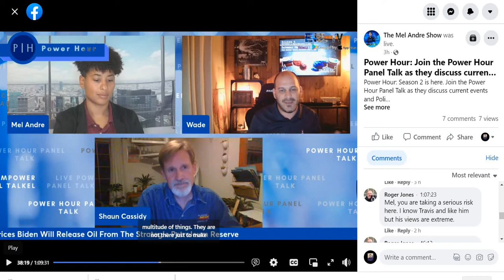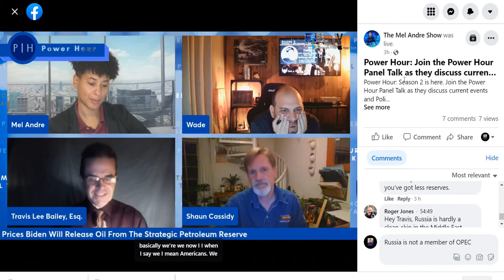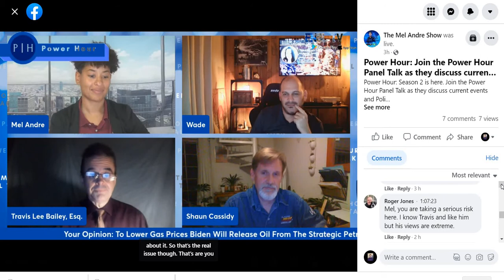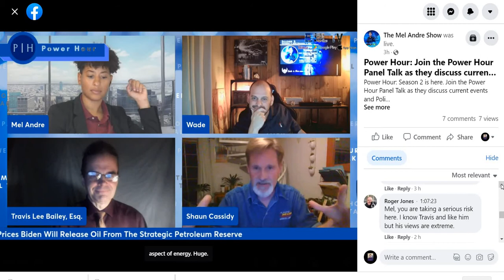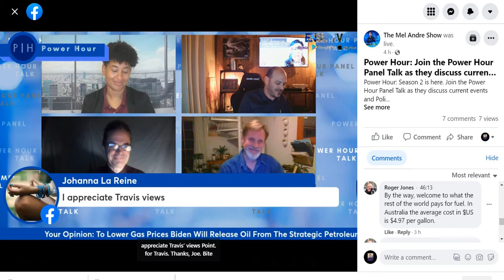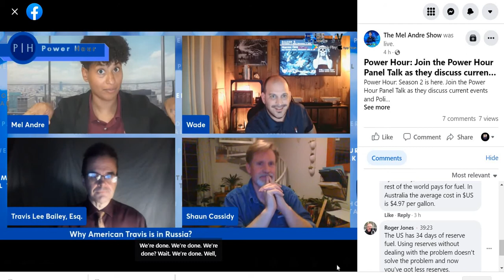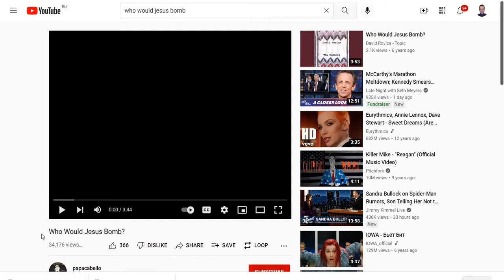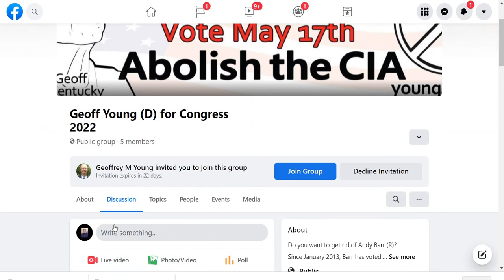American lawyer and defector to Russia debates an American liberal & two ex military men.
Power Hour With Mel Andre
November 24, 2021 - Wednesday (Tuesday in California)
Debate with a liberal & two ex military men.

Photo:  Protest in front of the American embassy in Moscow on January 6, 2021, Insurgent day when Republicans stormed the capital on Trumps orders.  Biden: Your legacy can be peace.

IRAQ WAR VET: NO REASON TO KILL AND DIE FOR PROFIT
He showed up at the White House to demand an end to illegal wars that profit Wall Street and the oil giants. Anti-war veteran Michael Prysner didn't mince words when he declared that the US' enemies are not in the poorest countries in the world, but in the richest. And as if to prove his point, the cops rushed in to arrest him after this speech.

MOSCOWAMERICAN,com / WhyDontRussiansSmile.Com / Lawyer02.com